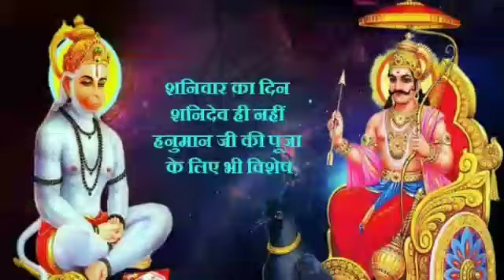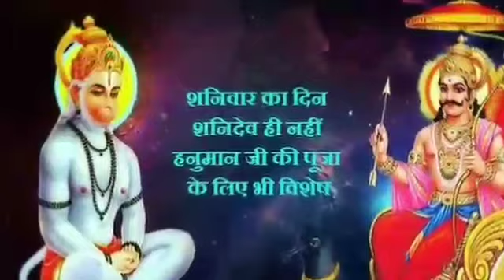शनि देव और हनुमान जी की कथा | shaniwar ki katha | shanidev aur hanuman ji ki katha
Shravan Maas Katha
Shaniwar vrat katha
sharvan mas Shaniwar vrat katha
Sawan Maas Shaniwar vrat katha
today vrat ki kahani
Shaniwar amavasya Katha
asadh Shaniwar Purnima Katha
sawan mas Purnima Katha 2021
Shaniwar 2021
sawan Purnima Katha
 2021 में शनि
 शनि पूर्णिमा 2021 कब है
 पूर्णिमा
अगस्त पूर्णिमा 2021
शनिचरी पूर्णिमा कब है 2021
 शनिवार पूर्णिमा 2021
शनिचरी पूर्णिमा 2021
शनि पूर्णिमा 2021
 shani amavasya
amavas
 shanichri amavasya
shanivari amavasy
shanivar
shani amavasya upay
 shani amavasya ke totke
Shaniwar ki katha
shani bhagwan ki katha
shani dev ki kahani
shani dev vrat katha
shani maharaj ki katha
shaniwar ki kahani
Shani Dev Katha
Shani Dev kahani
Saturday Katha
Saturday festival story
Shani Dev Katha kahani
Shaniwar Katha
shani dev
shani dev katha
shani maharaj ki kahani
dev ki katha
shani dev ke katha
shani dev ki katha
shani katha
shani maharaj ki kahaniyan
shanivar vrat katha
Aaj ki Katha 14 August 2021
aaj ke vrat ki katha
Katha
kahani
vratparvatyohar
vrat Puja
vrat katha
Saturday Katha
Saturday kahani
Saturday fast Katha
Saturday fast kahani
Shani Dev ki purani Katha
Shaniwar ki purani Katha
Saturday purani Katha
Shaniwar pauranik kahani
Shaniwar ki purani kahaniyan
Katha kahani
शनिवार कथा
शनिवार कहानी
शनि देव कथा
शनिदेव कहानी
shaniwar vrat katha
shanivar vrat katha
shaniwar ki katha
shaniwar ki vrat katha
shaniwar pradosh vrat katha
shanivar vrat katha in hindi
shaniwar katha
shanivar katha
shanivar vrat aarti
shaniwar ke vrat ki katha
shaniwar ke vrat katha
shaniwar pradosh katha
shaniwar ka vrat katha
pradosh vrat katha shaniwar ki
shanivar vrat ki katha
shani dev katha
shanivar vrat katha
shani vrat katha
shaniwar ki katha
shani dev ki vrat katha
shani dev maharaj ki katha
shani dev ji ki katha

katha shani maharaj ki
katha shani dev